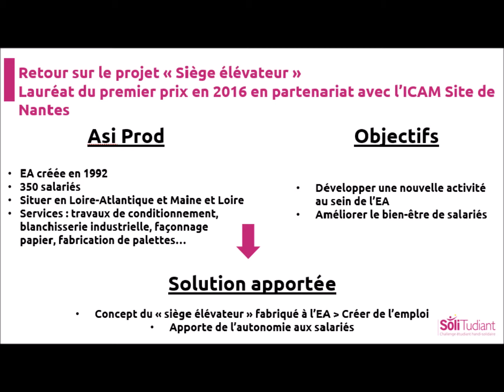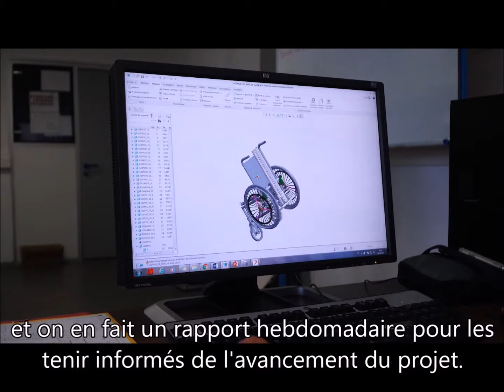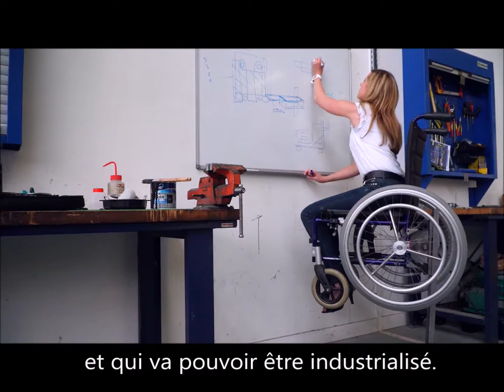Challenge SoliTudiant : Lauréat 2016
Retour en image sur l'édition 2016

Les lauréats de la première édition reviennent avec nous sur l'avancée de leurs recherches.
Découvrez en image le projet mené par l'ICAM au profit des travailleurs en situation de handicap.